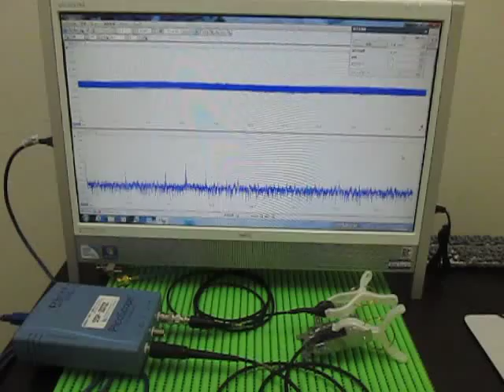超音波による表面検査 Ultrasonic experiments